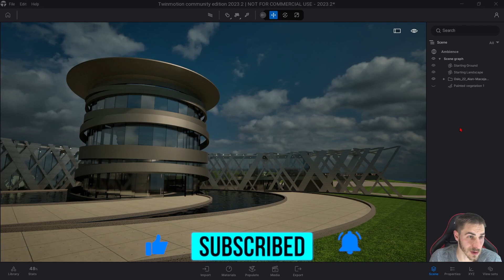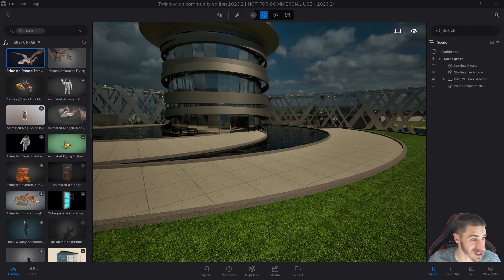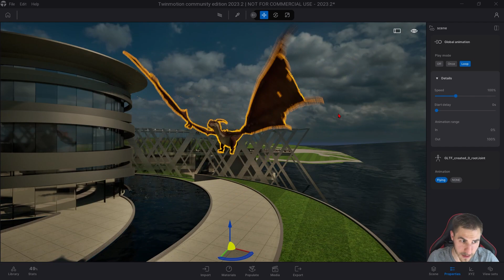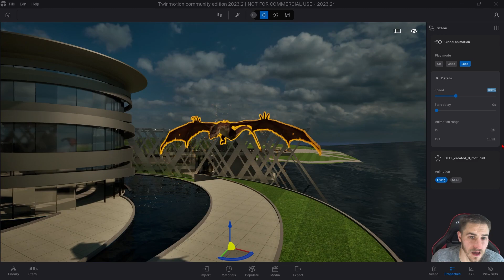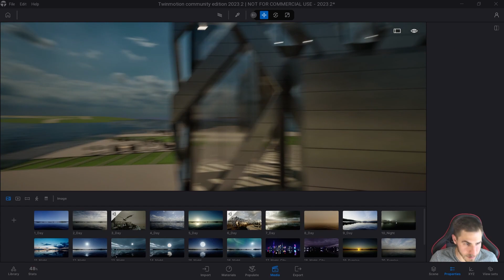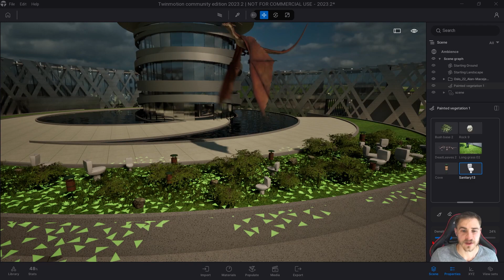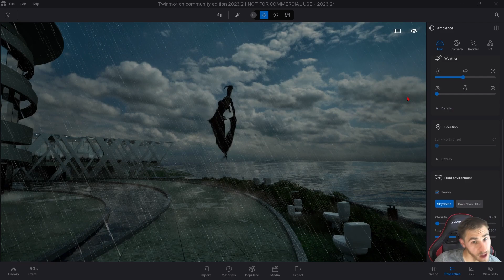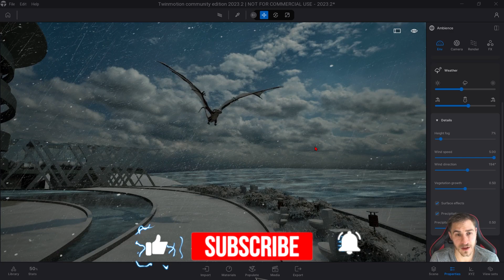What's New is Twinmotion 2023.2 (Preview 2)?!?!...Animations!!!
In this video, we take a look at Twinmotion's latest update, 2023.2 Preview 2. This primary update here is animations that can now be imported with models into Twinmotion. That and some beautiful weather additions round out this update!